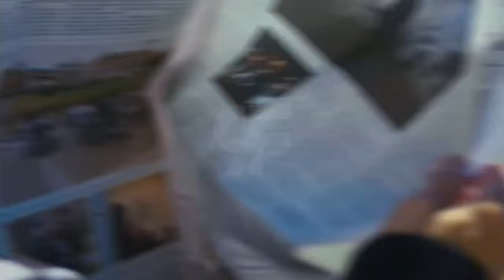Nicki Minaj Savage ft Ice Spice & Central Cee Official Video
/ nickiminaj

 / nickiminaj

 / nickiminaj

Follow Ice Spice:

 / icespicemusic1

 / icespicee_

 / icespice

Follow Central Cee:

 / centralcee

 / centralcee

 / centralcee